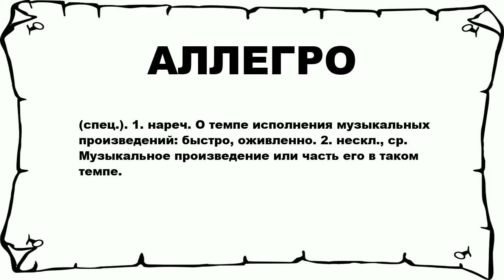АЛЛЕГРО - что это такое? значение и описание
Хочешь знать что значит АЛЛЕГРО? тогда слушай до конца.

 (спец.). 1. нареч. О темпе исполнения музыкальных произведений: быстро, оживленно. 2. нескл., ср. Музыкальное произведение или часть его в таком темпе.